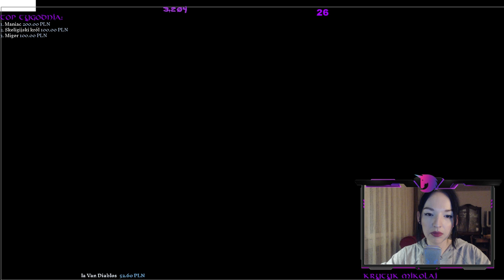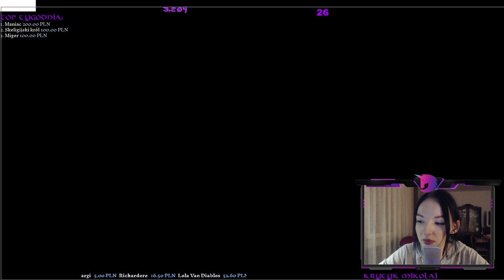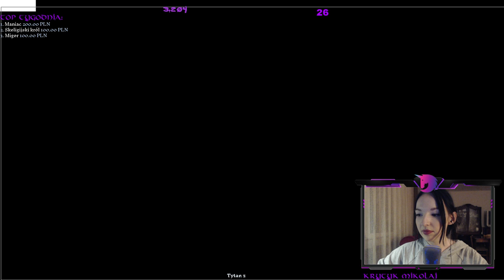🔥 GOTHIC II: NOC KRUKA 🔥 KABARET NA ŻYWO ( ͡° ͜ʖ ͡°)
Witajcie! 💗
Zapraszam serdecznie na stream z mojego pierwszego podejścia do gry Gothic 2: Noc Kruka! Do poprawnego działania gry na swoim sprzęcie zainstalowałam moda dx11 oraz l'hiver mod (sama grafika). Wszystkich znawców gry zachęcam do komentowania i wsparcia w przechodzeniu tego klasyka :). Miłego oglądania!

🦄Jeśli stream Ci się podoba, zostaw koniecznie suba i like'a! 💗 Jeżeli klikniesz w dzwoneczek 🔔, możesz być pewien, że potestyzator zapiszczy z wieścią o każdym streamie! 💗

🔥Za nowy layout i wsparcie graficzna odpowiada bożyszczy Ge'els! Bardzo mu dziękuję i zapraszam serdecznie do niego na kanał
🔥Z grafikami pomaga mi niesamowity Knifi Design, który z photoshopem radzi sobie lepiej niż ja z klątwami, wpadnijcie do niego na kanał i pomóżcie mu się rozwinąć

🔷WSPIERANIE MOJEJ MAGII:
💰 WSPIERANIE - kliknij przycisk "wesprzyj", a odblokujesz specjalne możliwości dla osób wspierających kanał tą metodą (wyróżnienie nicku zielonym kolorem i plakietką, unikalne emotki, odporność na zwolniony czat, pierwszeństwo w grach ze mną, specjalna ranga na discordzie itd.)
❗️ Ile trafia do mnie? Paypal - 100%, przelew - 96%, Sofort - 97%, PSC - 80%, SMS+ - 55%, SMS - 51%, BitCoin - 97%

🔷MECENASI MOJEJ SZTUKI MAGICZNEJ - WSPIERAJĄCY:
💚Krzysztof Gawłowski
💚Ge'els
💚grivs
💚Krytyk Mikołaj
💚Nargi
💚Maniac
💚Wieru
💚Lola Van Diablos
💚VR Playerek
💚Richardere
💚DISTRICT
💚Tomasz Gliński
💚PKW20
💚Zolvix
💚Plująca Lama
💚_Haski_
💚Voldziu
💚TNF Maryjush
💚Rapophis7
💚Migor
💚Poziomeczka
💚kapifili
💚PanGlack
💚PiranhaSawa
💚Konrad Radziński
💚Crusnik 002

💚Dziękuję serdecznie, że jesteście ze mną i patronujecie mój kanał!

❗️ Poniższe kwoty są podane po odliczeniu prowizji.
🏆 TOP DOTACJE - DWUDZIESTU WSPANIAŁYCH 🏆:
🥇❤️❤️Krytyk Mikołaj - 7 075,00 zł😮❤️❤️❤️
🥈❤️Okocim - ok. 2 749,63 zł ❤️❤️
🥉❤️Ge'els - 2 000,00 zł❤️
💙Maniac - 1 809,78 zł
💙grivs król skellige - 1 435,03 zł
💙Paweł G - 1 073,42 zł
💙Casino S - 932,15 zł
💙Migor - 796,65 zł
💙MrKiwi - 687,00 zł
💙Rapophis7 - 420,00 zł
💙Kozłowski - 396,00 zł
💙DISTRICT - 393,80 zł
💙Marek - 345,00 zł
💙Gawloch - 340,61 zł
💙Gerwant - 319,16 zł
💙Black Wolf - 269,82 zł
💙gorba34 - 252,00 zł
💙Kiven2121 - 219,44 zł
💙Mariusz Mielko - 205,00 zł
💙Kuposz - 204,00 zł

💗💗 Za gry na na steamie dziękuję Grivsowi, Rapophisowi, Krzysztofowi Gawłowskiemu, Maniacowi, Loli Von Diablos, Haskiemu, Voldziowi, BlanX007, Migorowi i PanuGlackowi!💗 💗

💗Serdecznie Wam dziękuję za wsparcie kanału! Dzięki Wam mogę się rozwijać i robić to, o czym marzę! 💗🦄

💛SPECJALNE PODZIĘKOWANIA DLA FABIA, CYONA, GE"ELSA, GRIVSA, SPOTTERA, KAPIFILIEGO, DRAGOONA za wsparcie kanału od technicznej i graficznej strony, bardzo Wam dziękuję za pomoc w rozwiązywaniu problemów, z którymi sama nie byłam w stanie sobie poradzić. Pewne arkana magii są nawet dla mnie niestety niedostępne 😉.

🎮MÓJ SPRZĘT 🎮:
Lenovo Y50-70
Procesor - Intel Core i7-4710HQ
Grafika - NVIDIA GeForce GTX 860M, + Intel HD Graphics 4600
Słuchawki - Sennheiser CX 300-II

📌 CZARODZIEJSKI REGULAMIN 📌
1. Nie przeklinamy na czacie. Pojedyncze wybryki mogę wybaczyć, ale recydywa - ban.
2. Nie ujawniamy danych osobowych streamerki ani widzów.
3. Reklamowanie się na moim streamie surowo zabronione.
4. Nie trollujemy i nie psujemy atmosfery na czacie.
5. Nie obrażamy streamerki ani osób na czacie.
6. Nie spamujemy.
7. Żebranie o zostanie moderatorem nie pomaga w zdobyciu go 😛
8. Nie zwracamy się do streamerki "Dżenna" ⚡...
9. Nie piszemy caps lockiem.
10. Nie poruszamy tematów politycznych i religijnych.

⚡Łamanie niniejszego regulaminu karane jest czasową bądź permanentną klątwą!⚡